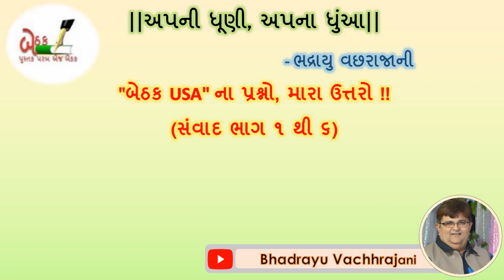|| અપની ધૂણી,અપના ધુંઆ || - ભદ્રાયુ વછરાજાની (ભાગ - ૩) :: Sex પર Ph.D.+ પ્રેમસભર લગ્ન...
"બેઠક USA" ના પ્રશ્નો, મારા ઉત્તરો !! (સંવાદ ભાગ ૧ થી ૬)
મને મારી વાતો કરવી ગમતી નથી, પણ "બેઠક USA" દ્વારા 'વ્યક્તિ એક, વ્યક્તિત્વ અનેક' શ્રેણીમાં પ્રજ્ઞા દાદભાવાળા અને જીગિશા પટેલે સંવાદમાં મારા વિશે ઘણું પૂછ્યું,,તેથી ભૂતકાળમાં સરી જવાયું.. તે ફરી ફરી સાંભળતાં લાગ્યું કે આ તો "અપની ધૂણી હૈ ઔર અપના હી ધુંઆ હૈ !"...ચાલો, ધૂમ્રશેરને અવકાશે વહેતી મૂકીએ.. ૧ થી ૬ ભાગમાં અસ્તિત્વએ જે કહેવડાવ્યું તે સહજ કહેવાયું તેથી તેનો સહજ સ્વીકાર પણ અસ્તિત્વ કરશે જ...
🙏 જય જગત 🙏
Bhadrayu Vachhrajani